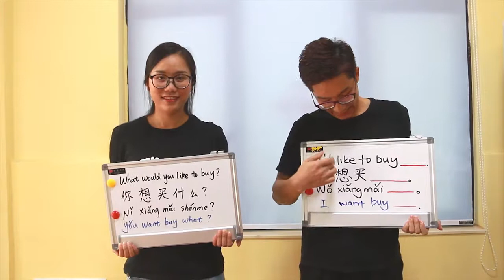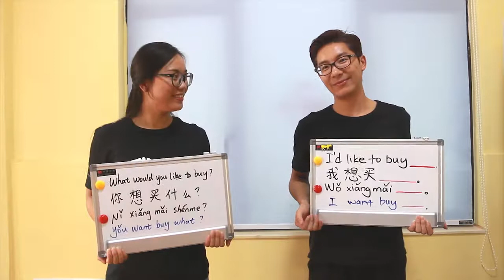Chinese Lesson | "What would you like to buy?" | Omeida Chinese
Welcome to Lesson 4 of our Omeida Chinese Lesson! This series will be covering basic Chinese to help you travel around China. We will be posting more videos so be sure to follow us from the beginning.

💰What would you like to buy?
💰你想买什么？
💰nǐ xiǎng mǎi shénme?

Want to learn how to speak Mandarin Chinese? No place is more fun to learn Chinese than Omeida Chinese Academy in Yangshuo, China!

Go deep into China and discover a beautiful paradise of mountains and rivers. Omeida Chinese Academy is ready to help you achieve your Chinese language goals as you explore a town and countryside unlike any other.

- Study for any length of time, beginning any Monday of the year
- Volunteer for discounts and free food/accommodation
- Have a language exchange with our English school students next door
- Enjoy weekly group outings with fellow students

# learn chinese # learn mandarin # chinese lesson

00:00  start
00:12  how to say what would you like to buy in chinese
01:40  end